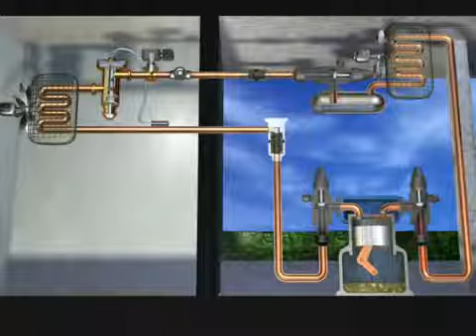Refrigeration Cycle How AC Works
Refrigeration Cycle, how air conditioning work's